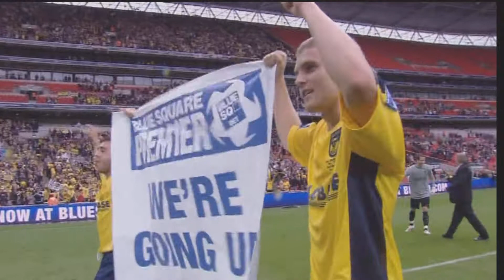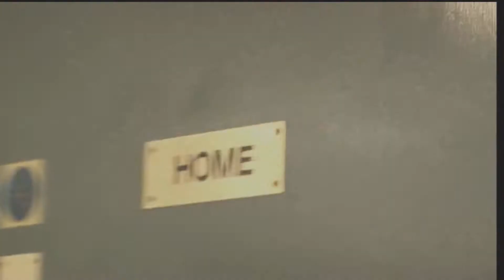Oxford vs York City Wembley BSQ Final 2010 PT 7 Fulltime Pandemonium Sky sports radio Oxford comms